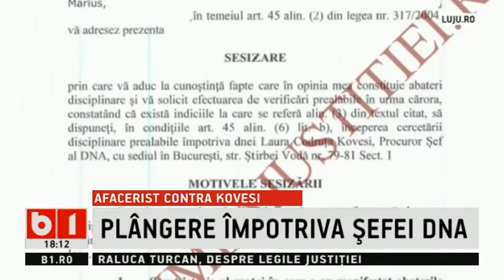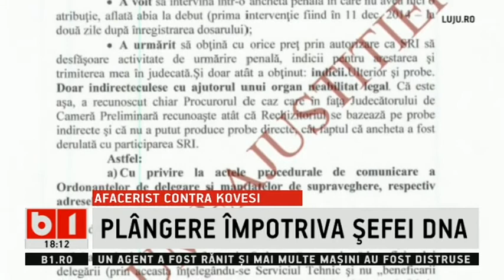STIRI B1TV- AFACERIST CONTRA KOVESI, PLANGERE PENALA IMPOTRIVA SEFEI DNA